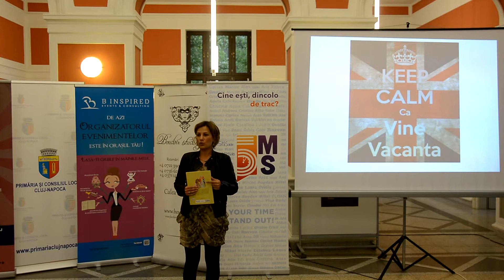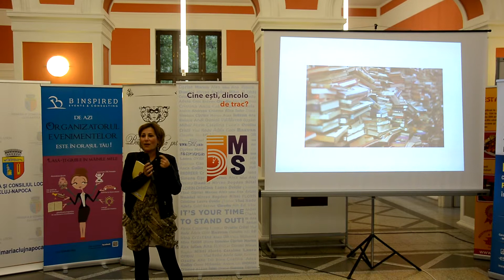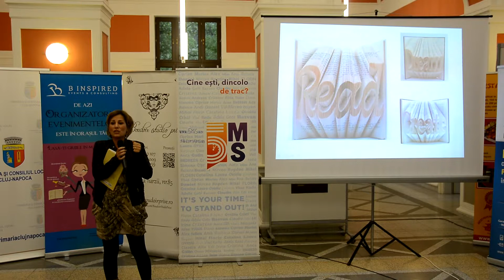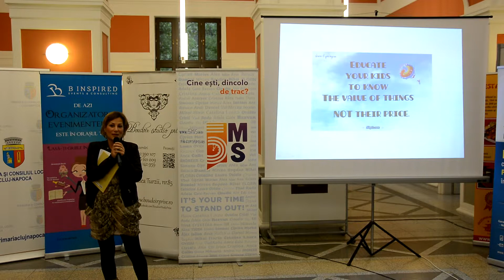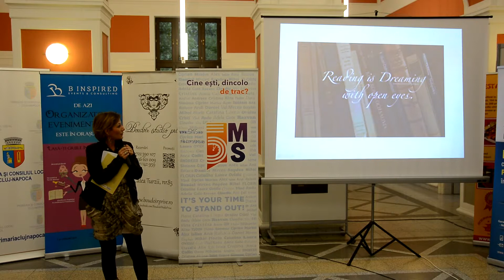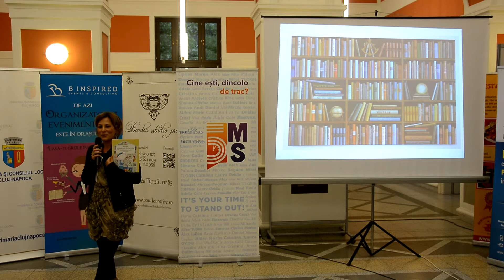Alina Fulop - To read or not to read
In discursul intitulat "To read or not to read" Alina Fulop a vorbit despre iubire "a` la carte"

5MS Cluj - Calatoreste pe taramul cartilor - 30 Aprilie 2014